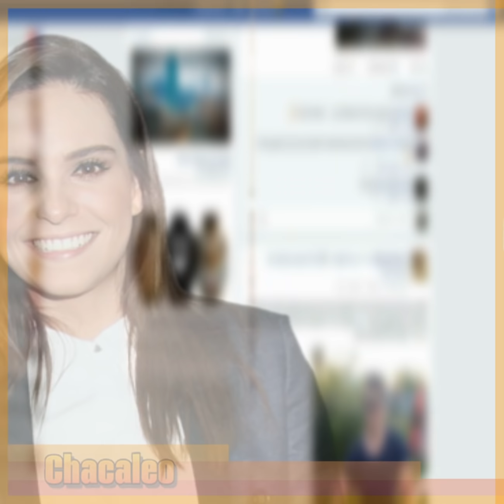Hay boicot contra TANIA RINCÓN Para vestirla como viejita en el matutino HOY